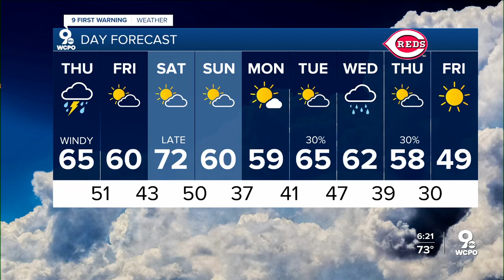Changing of the guard at Princeton: Exiting coach reflects on tenure as another preps to take reins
After helping 38 student-athletes win college scholarships, and raising the profile of his alma mater, Mike Daniels exits Princeton after four seasons as head coach.